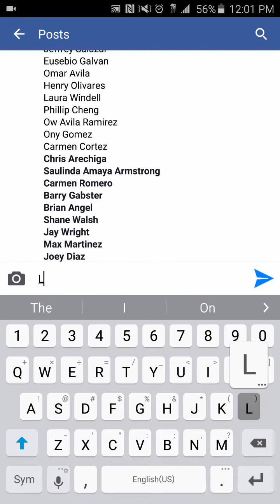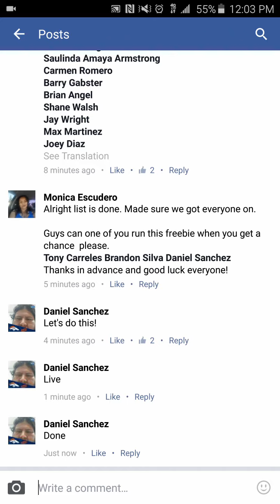Monica Dodgers Tix Freebie